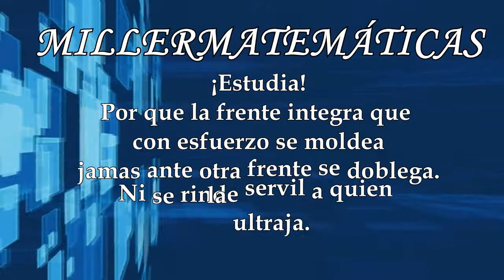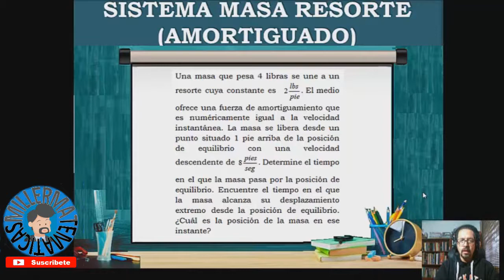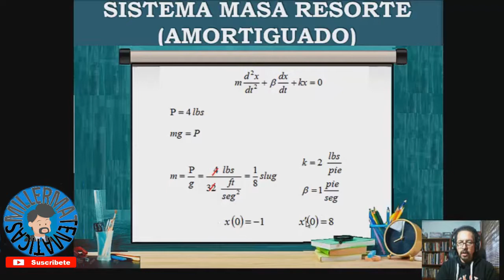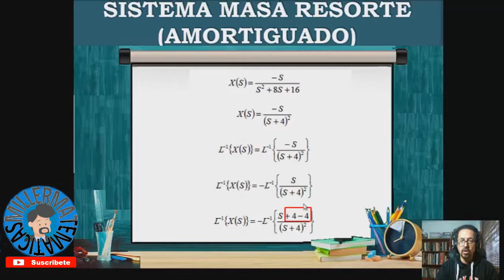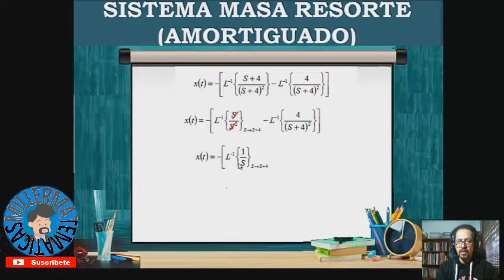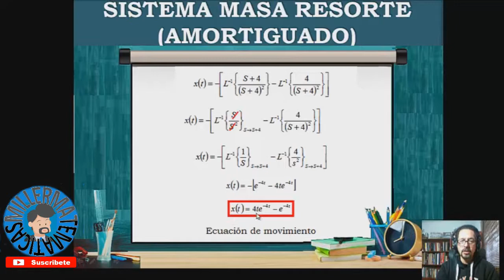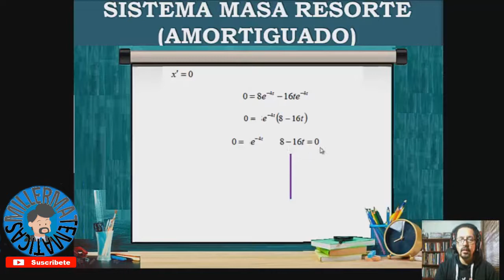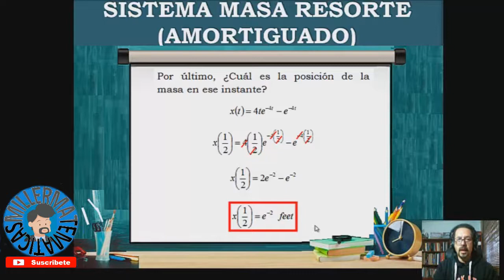Sistema masa resorte amortiguado 🚀Transformada de Laplace🏆 Ejemplo 9 | Millermatematicas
En este vídeo el profe Miller en Millermatematicas hace la explicación de un sistema masa resorte amortiguado que forma una ecuación diferencial, utilizando la transformada de Laplace como herramienta para llegar a las diferentes soluciones al final en el dominio del tiempo en forma facil, detallada y sencilla.

Una masa que pesa 4 libras se une a un resorte cuya constante es 2 lbs/pie . El medio ofrece una fuerza de amortiguamiento que es numéricamente igual a la velocidad instantánea. La masa se libera desde un punto situado 1 pie arriba de la posición de equilibrio con una velocidad descendente de 8 pies/seg . Determine el tiempo en el que la masa pasa por la posición de equilibrio. Encuentre el tiempo en el que la masa alcanza su desplazamiento extremo desde la posición de equilibrio. ¿Cuál es la posición de la masa en ese instante?